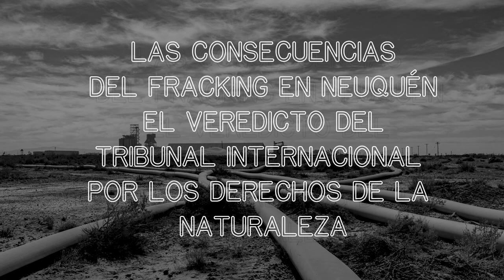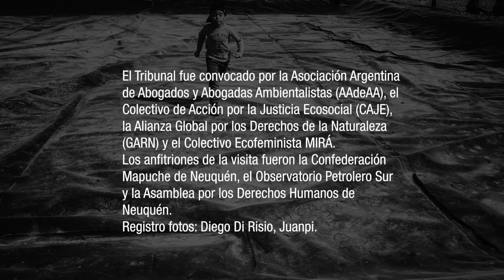Tribunal Internacional de los Derechos de la Naturaleza, Caso Vaca Muerta | Natalia Greene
El veredicto sobre el caso “Megaproyecto Vaca Muerta” fue presentado en la mesa de entradas de la Casa de Gobierno de Neuquén por el Tribunal Internacional de los Derechos de la Naturaleza (TIDN) este 4 de noviembre. Un día después los jueces del tribunal ético explicaron los pormenores a referentes del ambientalismo y periodistas en Buenos Aires.

Natalia Greene, de la Alianza Global por los Derechos de la Naturaleza (GARN), secretaria del Tribunal, explica el contenido del documento presentado, el funcionamiento de este tribunal no estatal y la intención de su creación y funcionamiento a partir del reconocimiento de la naturaleza como sujeto de derechos consagrada en la reforma constitucional de Ecuador, su país, en 2014.

La presentación de la sentencia a Vaca Muerta concluye un proceso que se inició en diciembre de 2019 con la presentación del caso en el V Tribunal Internacional de Derechos de la Naturaleza en Chile, continuó con una visita de campo en marzo y abril de 2023 para recolectar evidencia en terreno y, finalmente, ahora se conocen las conclusiones.

Fotos utilizadas para la edición: Alejo Di Risio y Juan Pablo Chiapero